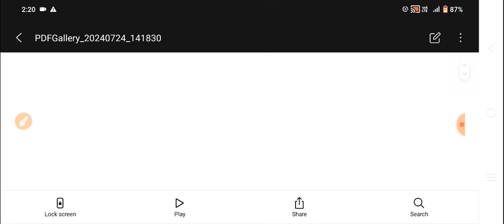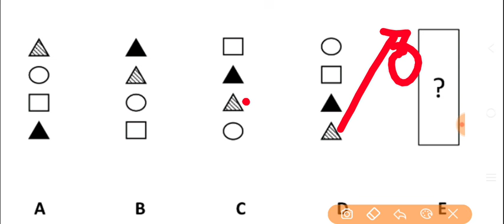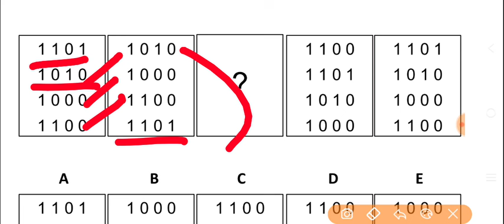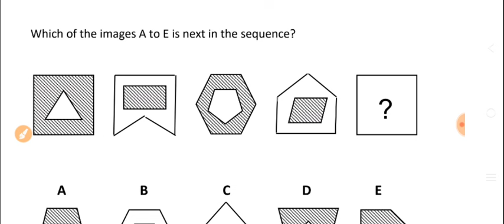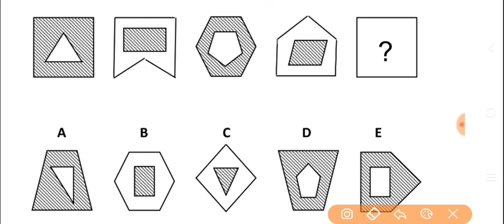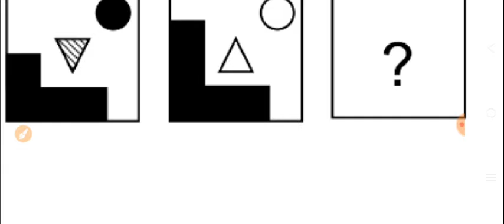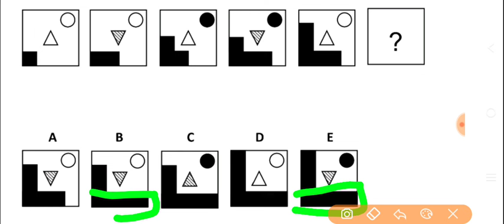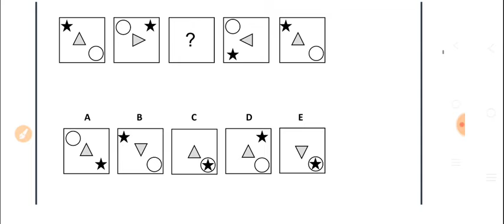anm gnm 2024 preparation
anm gnm 2024 preparation | anm gnm 2024 preparation | gnm anm 2024 preparation | gnm preparation 2024 | anm gnm preparation 2024
🔥 ✅ অগ্নিধারা Mocktest ব্যাচে ভর্তির জন্য 🔥
wa.link/ggf849
anm gnm 2024 mock test,
anm gnm 2024 question,
anm gnm form fill up 2024 koto taka lage,
anm gnm 2024 preparation, anm gnm 2024 preparation, anm gnm 2024 preparation,

anm gnm 2024 preparation, gnm 2024 preparation, gnm anm 2024 preparation